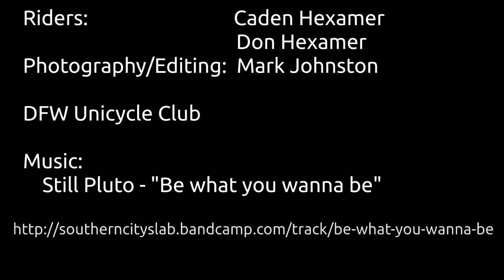Father / Son Muni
A father/son muni ride. This is Caden's first time at muni -- he did a great job!!
At the LB Houston Nature Trail in Dallas.

Riders: Caden Hexamer, Don Hexamer